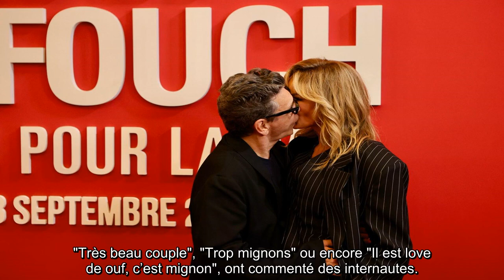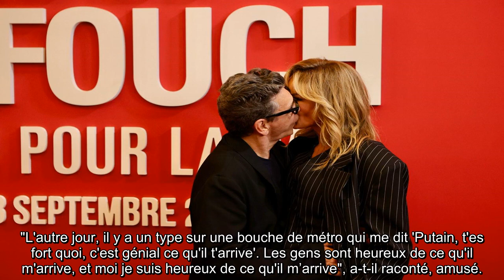Adriana Karembeu rend “fou” Marc Lavoine les confidences étonnantes du chanteur sur leur couple, “